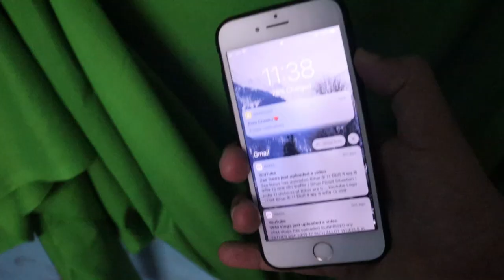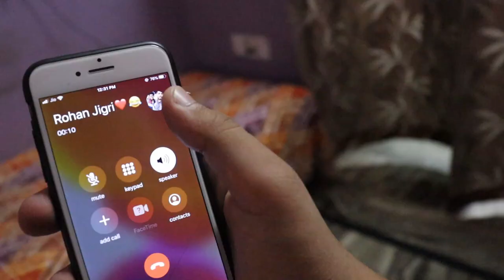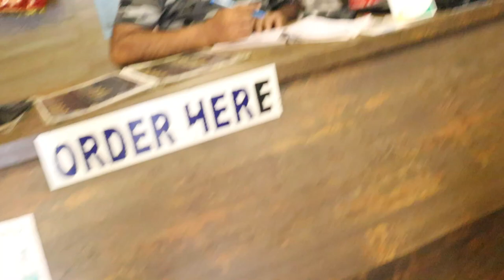Best Food Items In Palwal || Palwal Vlog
Hey Gossips Family
So Kaise Lagi New Video??

My Gears :
1. Camera
2. Mic
3. Dji Tello Drone :

Any Queries Related To ADMISSION
1. SONAKSHI DOGRA M. 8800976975
👉Complete Help Will Be Provided👈

There Are 22 Courses
Ba , Bcom , Bsc etc.
Please Ignore My Mistake .. And Support me

Suggest Me Next College For My Next Video👍

👉All Points Are Covered
Including Location And CROWD
So I think You Should Definately Opt. For This College ... For any Queries You Can Directly Connect me On Instagram

For each and every Detail

Keep Supporting

Some Of Our Latest Videos Must watch
PGDAV COLLEGE VIDEO

Let’s Gossip With Us On Social Media Platform

Please Follow Me On Both The Accounts

Your SUPPORT Is Important For Us

I am Doing My Best In every video

Keep Supporting
keep Loving❤️😊